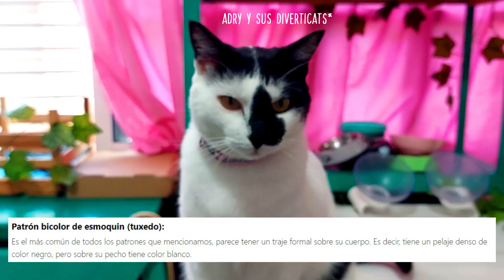CURIOSIDADES de los Gatos Blanco con Negro! 🐄😻¿Tienes uno asi? como gata Pandita!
@jonasflores9124 Gracias por la marca de minutos
🎯 Key points for quick navigation:

00:00 🧬 El pelaje blanco y negro en los gatos se debe a un gen relacionado con los alelos dominantes y recesivos.
00:42 🔍 Los gatos machos suelen tener más pelaje negro en un patrón como "smoking", mientras que las hembras tienen más blanco y manchas.
01:23 🐱 Existen varios patrones de pelaje bicolor en gatos, como el de "antifaz", "montura", "smoking" y "vaca".
02:04 🎨 El patrón "Van" se caracteriza por tener color negro en áreas específicas como la cabeza y la cola.
02:17 😺 Los gatos blancos con negro son conocidos por ser juguetones, sociables y tener un físico grande y musculoso.
02:45 🧸 Su pelaje es suave como el algodón y son excelentes compañeros adaptables a diferentes entornos.
03:10 💬 La invitación a dejar comentarios sobre gatos blancos con negro y sus nombres.

ฅ^•ﻌ•^ฅฅ^•ﻌ•^ฅ
Si tu tienes tiktok y nos quieres seguir aquí te dejamos el enlace o búscanos como @diverticats.oficial